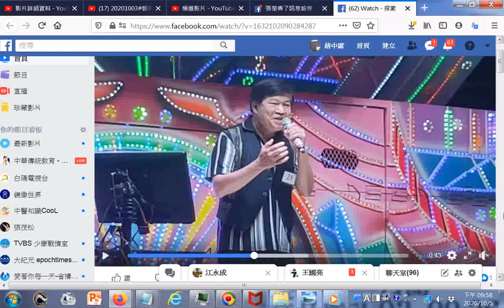愛上板橋北極宮玄天上帝禮讚20201002江永成先生演唱（附加連結網址，手機使用者請點按影片畫面右下方小三角形來進入說明區）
閩南語讀經影片合輯